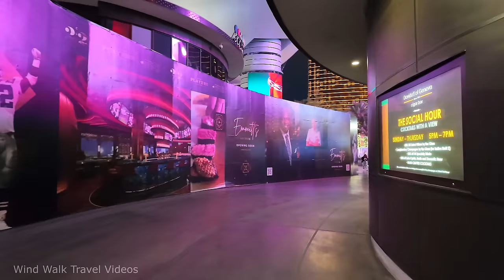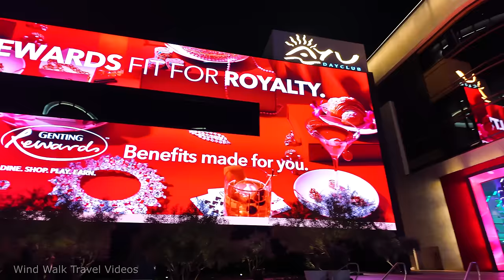[4K] Las Vegas Strip at Night 2024 FULL Walking Tour Vlog & Travel Guide - Treadmill Workout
2 hours of Virtual Nightlife Walk at Las Vegas Strip 2024. The walk starts with the view of the new popular attraction at the strip called The Sphere and ends in the newly opened Fontainebleau resort and hotel.

The Las Vegas Strip is a stretch of South Las Vegas Boulevard that is known for its concentration of resort hotels and casinos. The Strip is about 4.2 miles (6.8 km) long, and is lined with themed hotels, such as the pyramid-shaped Luxor, the Venetian's Grand Canal, and the Paris Las Vegas' Eiffel Tower. The Strip is one of the most popular tourist destinations in the world, attracting millions of visitors each year who enjoy its entertainment, nightlife, shopping, dining, and gambling options.

List of resort hotels and casinos in Las Vegas Strip:
Aria
Bellagio
Caesars Palace
Casino Royale
Circus Circus
City Center
Cosmopolitan
The Cromwell
Dream (under construction)
Encore
Excalibur
Flamingo
Fontainebleau (Opened in December 13, 2023)
Harrah's
Horseshoe (formerly Bally's)
Luxor
Mandalay Bay
MGM Grand
Mirage
New York New York
Palazzo
Paris
Park MGM
Planet Hollywood
Resorts World
Sahara
The Linq
The Strat (Stratosphere)
Treasure Island
Tropicana
Trump International Hotel
Venetian
Wynn

🌤️ Weather: 45°F / 7°C